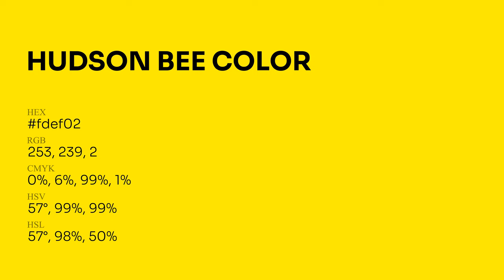Hudson Bee color fdef02 hex Cool Yellow color fdef02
What color is Hudson Bee ? fdef02 hex, Cool Yellow color fdef02

Hex fdef02 Color Code is also known as Hudson Bee color

Hex fdef02 Color code in RGB color code model is created after adding 99.22% red color, 93.73% green color and 0.78% blue color.
Hex fdef02 Color code in CMYK color (process color) code model is generated after subtraction of 0% cyan, 06% magenta, 99% yellow, 01% black.